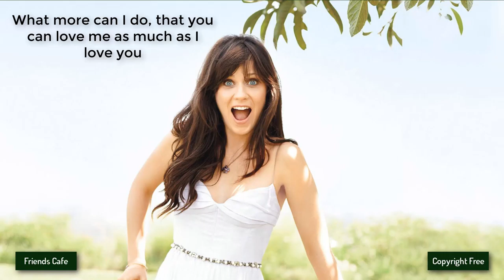[No Copyright Music] - Markvard - Good Vibes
Other groups